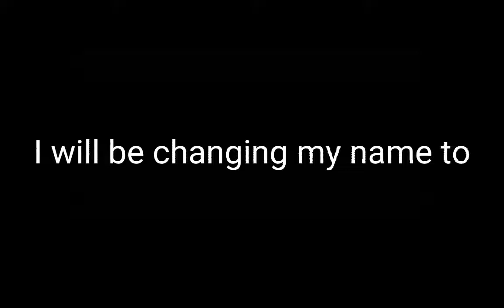changing my name to